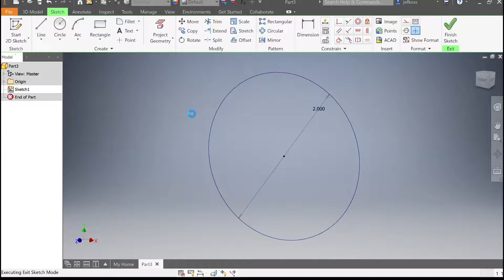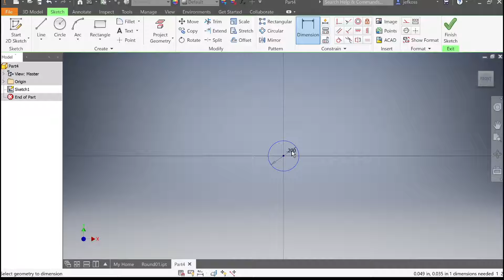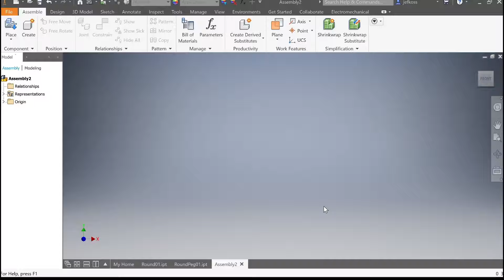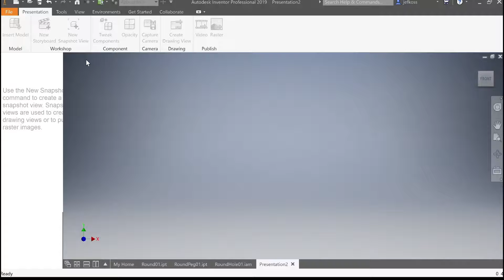UAT: DBM-100 problem 8-1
This is a time lapse video for a class that teaches Autodesk Inventor, this is problem 7-2 in the textbook.